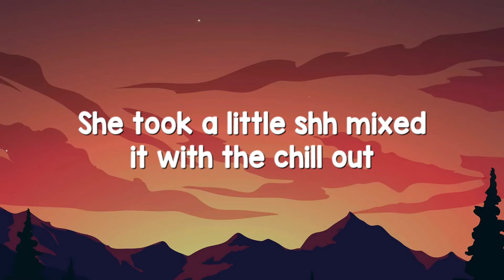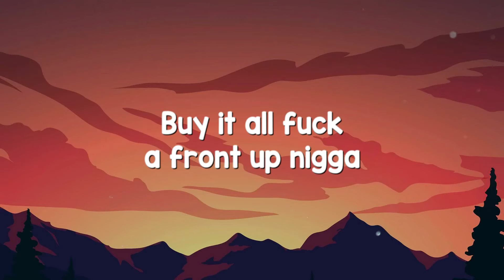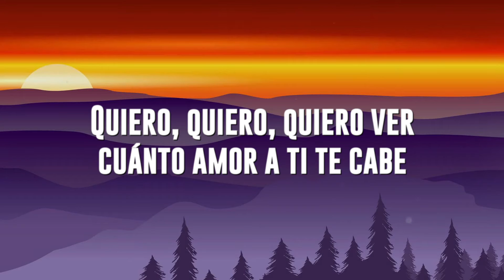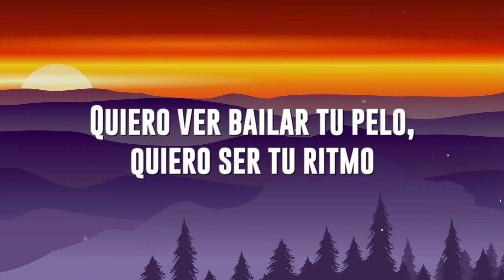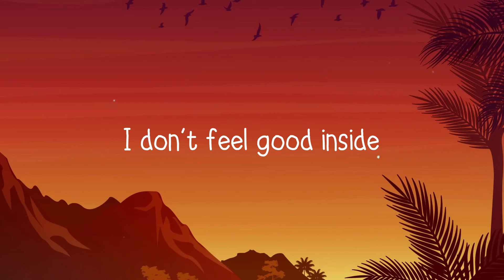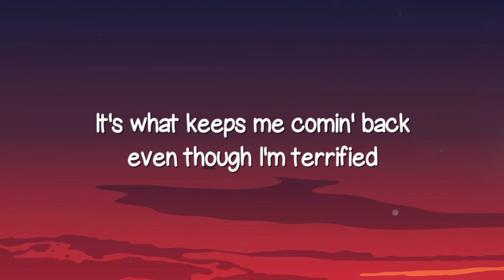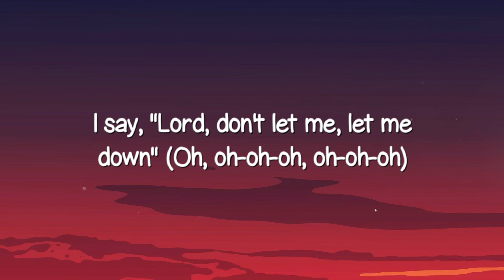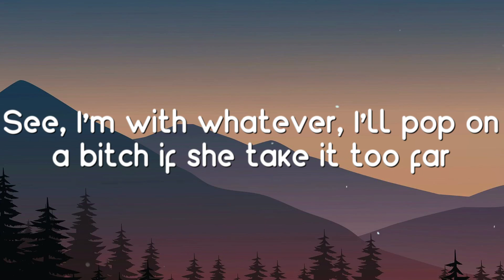Hotel Lobby - Quavo & Takeoff (Unc And Phew) (Lyrics Version) ⚡